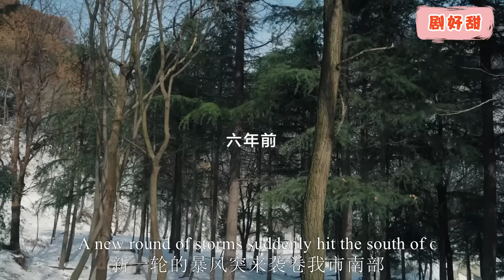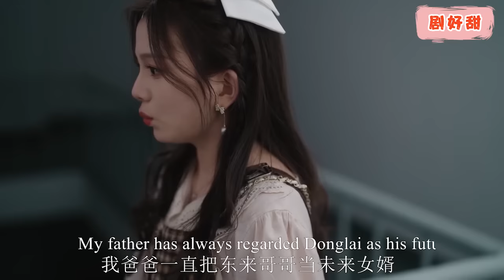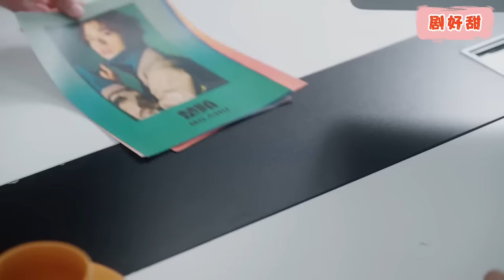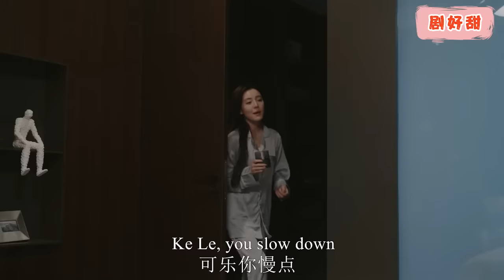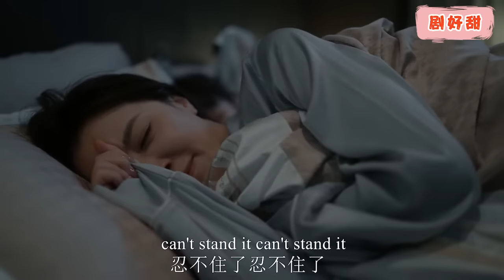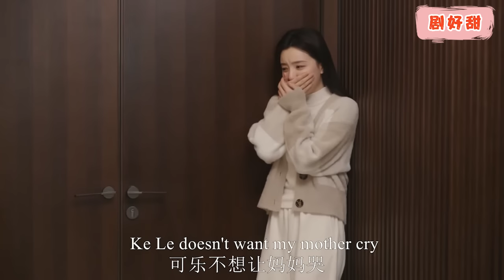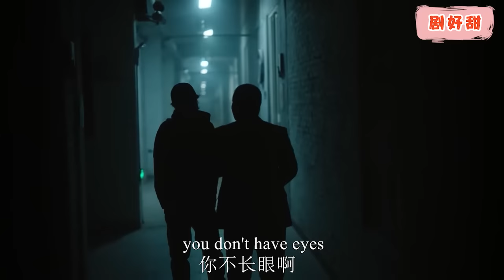【Full Movie】霸總嫌棄的竟5歲男孩推向一邊，卻沒想到男孩竟是自己的親生兒子，後悔莫及！chinesedrama